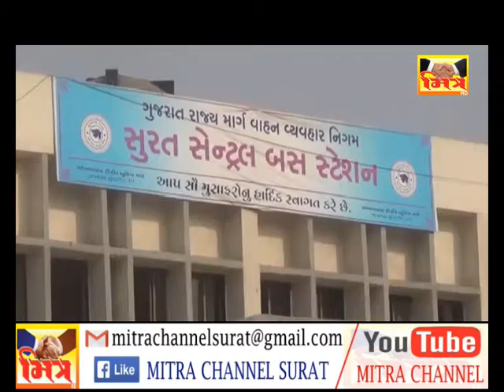SURAT ST VIBHAG _ SURAT || MITRA CHANNEL